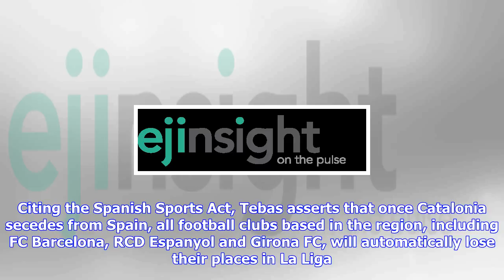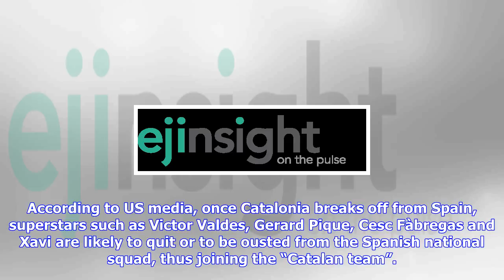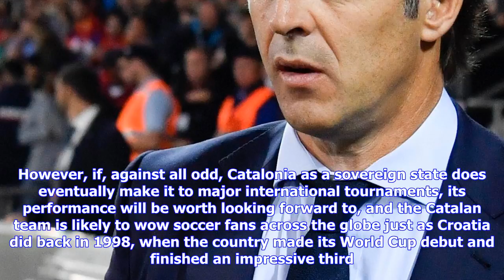Breaking News | What the soccer world would be like after catalan independence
What the soccer world would be like after catalan independence

In my previous article I discussed the possible political and diplomatic implications of Catalonia’s...